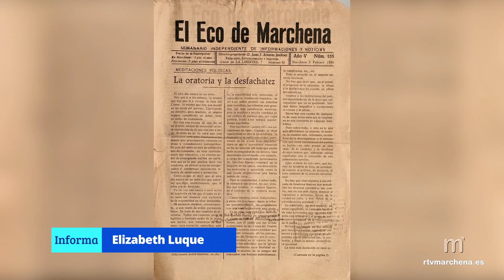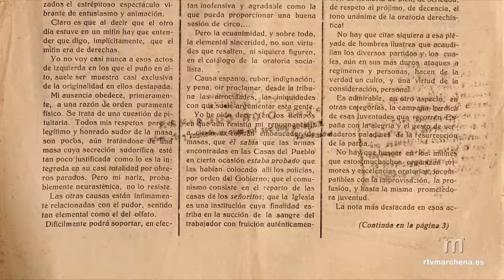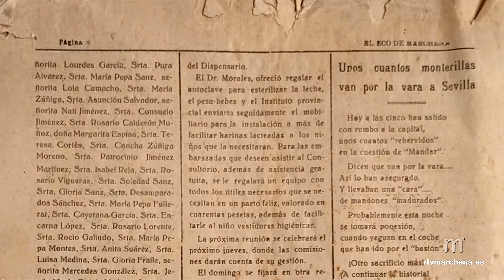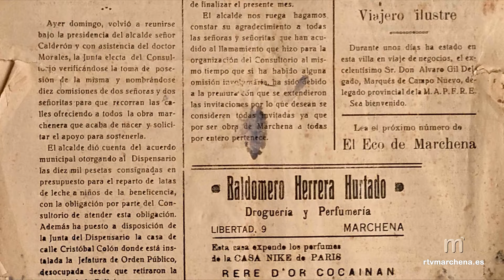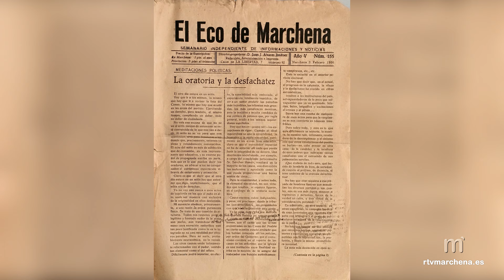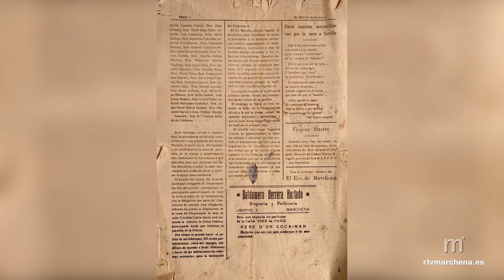Álvaro Cabeza: ``Tener la colección del El Eco de Marchena es todo un hito para la localidad´´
PUBLICA RTVMARCHENA

El Archivo Municipal del Ayuntamiento de nuestro municipio ya posee la colección completa del semanario marchenero ‘El Eco de Marchena’, una adquisición de la que ya informamos previamente a través de la Delegación de Cultura que dio a conocer dicha compra.

Esta área tuvo conocimiento de su existencia y tras valorar la importancia de la documentación para el conocimiento de nuestra historia, se decidió a adquirirla, a través de su responsable Víctor Montes, por un precio asequible.

Recordemos que El Eco de Marchena fue un periódico semanario que salió a la calle en tiempos de la II República, exactamente desde 1932 a 1936 y fue una iniciativa del impresor Juan José Álvarez Jiménez, surgida durante el proceso de reorganización de las fuerzas conservadoras con “la clara intención de desgastar al Ayuntamiento socialista y facilitar el acceso al poder de los partidos de derechas”.

El investigador Álvaro Cabeza Andrés, autor del libro ‘La II República en Marchena. Socialistas, Republicanos y Derechistas’ el cual ya fue presentado el pasado mes de noviembre en nuestro municipio, ha redactado un breve artículo sobre ‘El Eco de Marchena’ que será publicado en el anuario de la Asociación de cronistas e investigadores de la provincia de Sevilla y que ya se encuentra en imprenta.

El escritor afirma que conseguir esta colección ha sido un ‘hito’ para Marchena y un material ‘indispensable’ para el conocimiento de todos los marcheneros. Además, destaca el interés de otros muchos investigadores en su digitalización para poder consultar dicha historia.

En ‘El Eco de Marchena’ no solo se atiende cuestiones de carácter político de la Marchena republicana y, por extensión, de los pueblos de la Campiña sevillana, sino también todos los aspectos de la vida social del momento contando con una larga lista de colaboradores.

El escritor continúa investigando sobre Marchena y actualmente se encuentra trabajando en la descripción de los sucesos de los días 19 y 20 de julio de 1936, conocidos como ‘los días de los tiros’, intentando detallar de ‘manera exhaustiva’ quiénes participaron, que papel tuvieron o qué ocurrió en cada momento… basándose, principalmente, en mucha documentación del Archivo del Tribunal Militar de Sevilla.